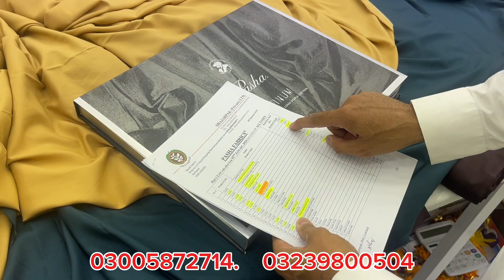نایاب فیبرکیس میں گل ولی خان کے ساتھ 52 ہزار روپے کا مردانہ سوٹ ۔